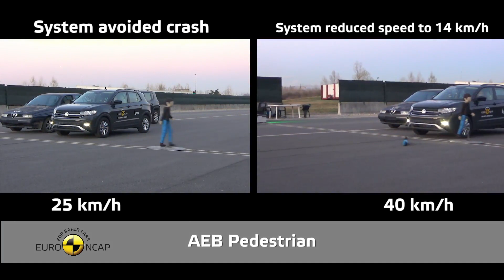Volkswagen T-Cross - Crash Tests 2019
The passenger compartment of the T-Cross remained stable in the frontal offset test. Dummy readings indicated good protection of the knees and femurs of the driver and passenger. VW showed that a similar level of protection would be provided to occupants of different sizes and to those sitting in different positions. In the full-width rigid barrier test, protection of the driver dummy was good for all critical body areas and was at least adequate for the rear passenger. In both the side barrier and the more severe side pole impacts, protection of all critical body regions was good and the T-Cross scored maximum points in both tests. Tests on the front seats and head restraints demonstrated good protection against whiplash injury in the event of a rear-end collision. A geometric assessment of the rear seats also indicated good whiplash protection. The standard-fit 'Front Assist' autonomous emergency braking (AEB) system performed well in tests of its functionality at the low speeds, typical of city driving, at which many whiplash injuries occur